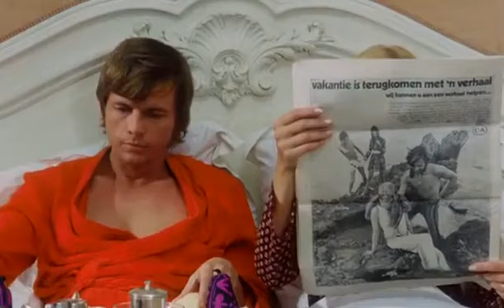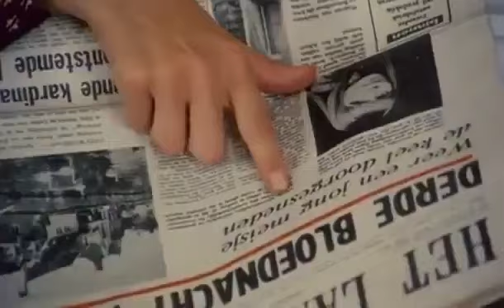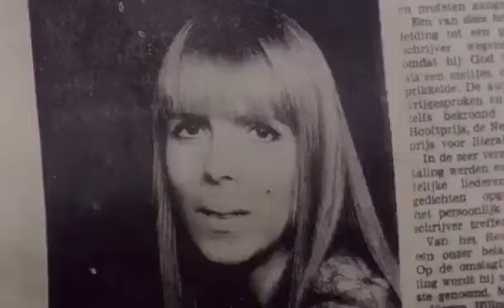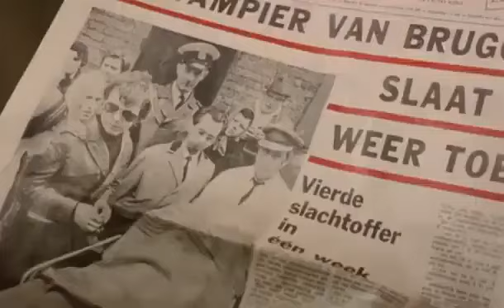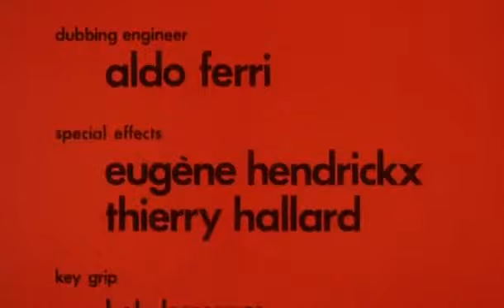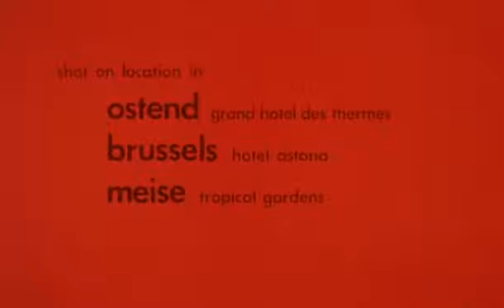Daughters of Darkness (1971)